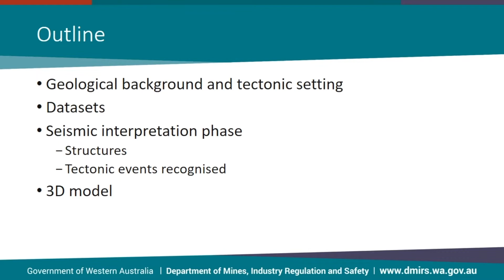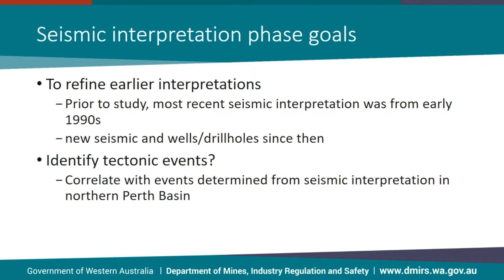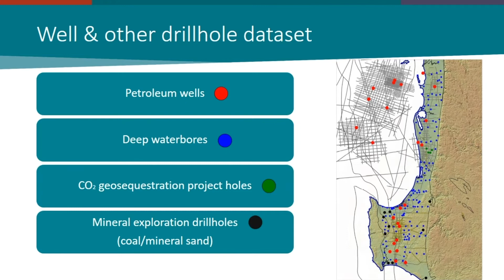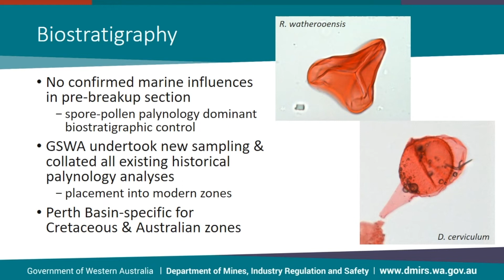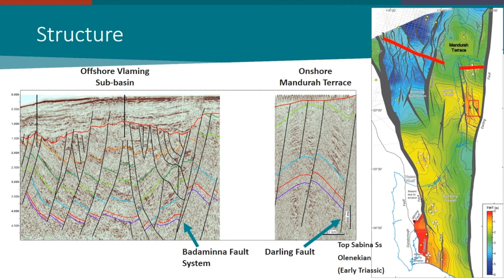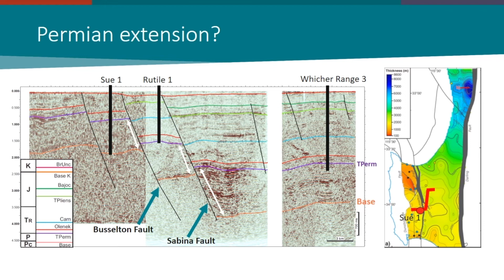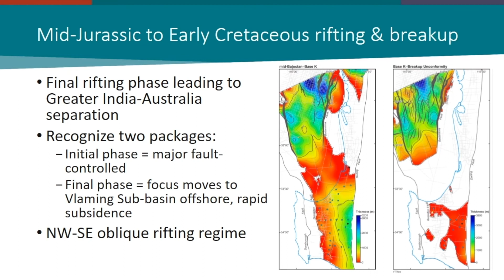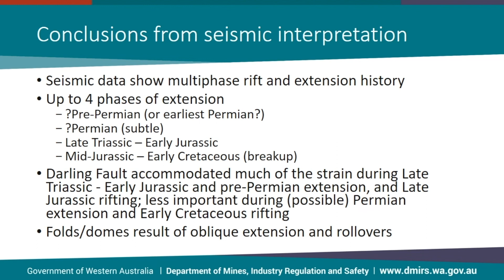GSWA Webinar Series | 3D structural modelling of the southern Perth Basin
GSWA Webinar Series | April 2021
Presenter: Charmaine Thomas, Senior Geologist/Geophysicist
Title: 3D structural modelling of the southern Perth Basin
Abstract: A new 3D geological model of the southern Perth Basin including the offshore was released in 2019, and is the culmination of a project reinterpreting stratigraphic horizons and faults in seismic and drill hole data. The study area stretches from the Rockingham area in the north to Augusta in the south, and extends westwards into the offshore portion of the basin including offshore petroleum wells and as far east as the Darling scarp. The seismic interpretation and geomodel capture some important aspects of this part of the basin, including the immense throw on the Darling Fault (less than 12km in places), the deepening of the basin offshore, and the multiple phases of Gondwanan extension and rifting allowing thick packages of sediment to accumulate.